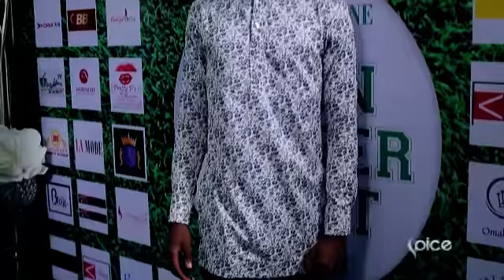2016 Edition of Green October Event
Mode Magazine Green October Event 2016.

Video clip by SPICETV